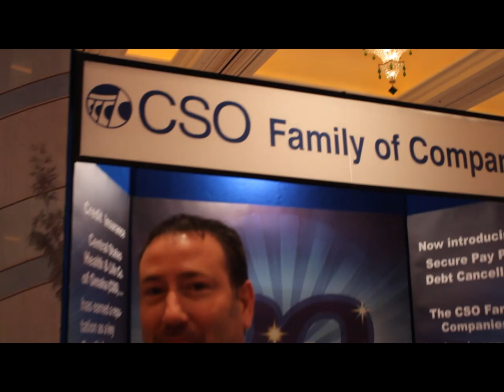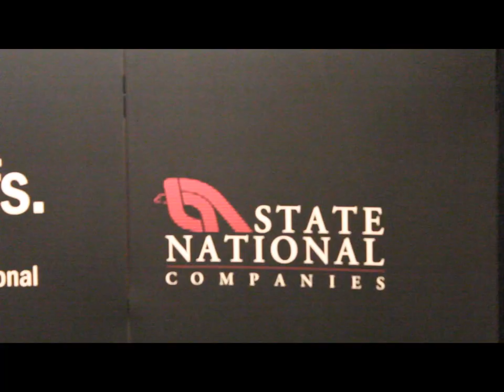12th Annual Auto Finance Summit Exhibitors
More than 70 exhibitors flocked to the Auto Finance Summit in Las Vegas